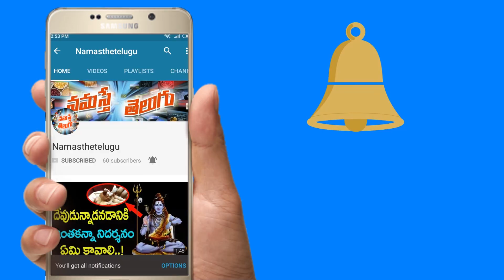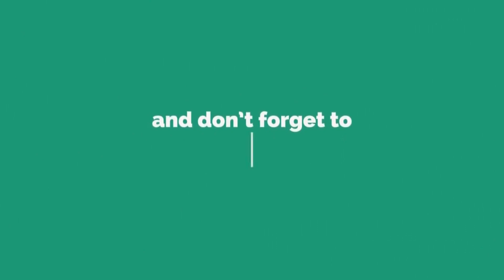పెళ్లి అయిన3గంటల్లోపెళ్లికూతురుఎందుకు చనిపోయిందో తెలిస్తే||Bride Died With Heart Stroke In Suryapet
Hello And Welcome To Namasthe Telugu Youtube Official Channel. This is all about Telugu news tollywood latest news hindhu god god health tips telugu treditions political reviews cinima movie reviews#pawan kalyan#mahesh babu#NTR#prabhas#allu arjun#astrology#predictions#zodiac results

And Also Follow Us On :

Blogger:
Community: